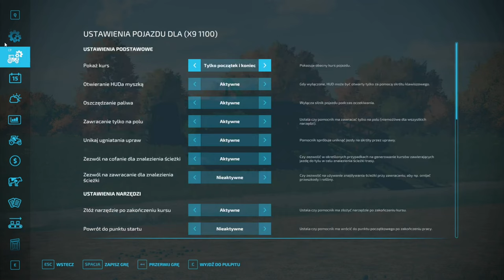FS 22 ELMCREEK #82 Zbiór soi i wałowanie !!